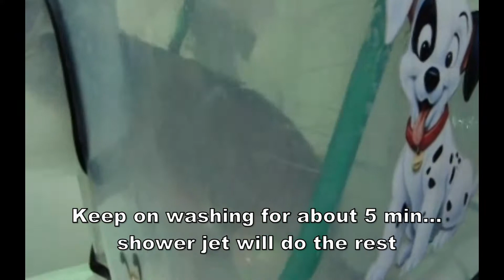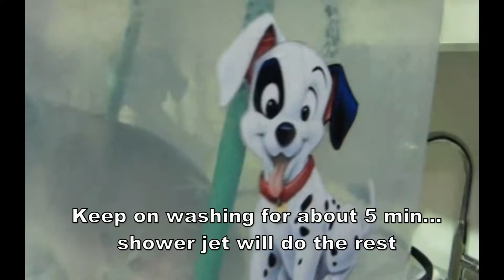Pet Wash Device, Seamus 1st wash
Pet Wash Device;

This device has been patented with United States Patent Office US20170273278A1 (Application No. 15/481,195).

This device is designed to wash small or medium size pets (5 to 20 pounds).

Advantages of this device:
1- Safe & Easy

2- Saves money! Instead of paying someone else to wash your pet, you can do it easily and conveniently at your own home.

3- Limits water and shampoo consumption by recycling water.

4- Limits electric consumption by drying your pet in an enclosed area.

5- Easy way to use antiseptics, parasite solutions and treat for fleas, ticks and mites.

6- Effortless to clean and maintain.

7- Uses water jet system for hands free bathing to prevent getting scratched, attacked, wet or dirty.

8- This device is lightweight and portable, it can be used in various locations including but not limited to; bathrooms, kitchens, outdoors and even on car trips.